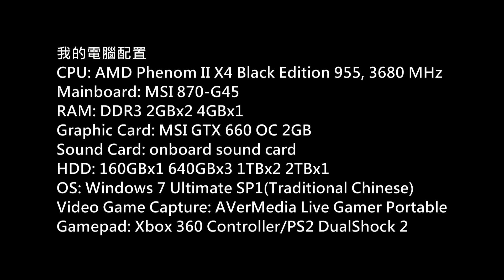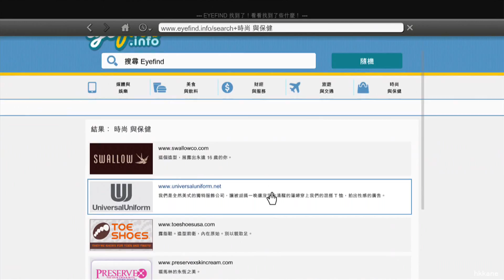Grand Theft Auto V 中文版流程 Part.32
(俠盜獵車手/橫行霸道)
Platform: XBOX360
Gamer: hkkane
Walkthrough Date: 19 September 2013